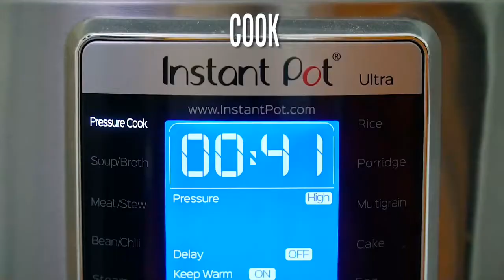Instant Pot Mexican Birria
Instant Pot Mexcian Birria